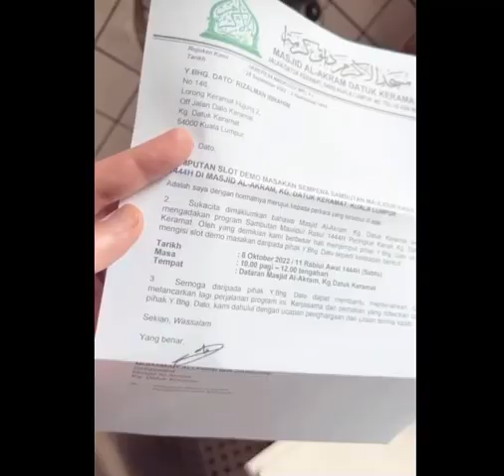Menu Berbuka Hari Khamis 3 Rabi'ul-Awwal 1444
Alhamdulillah menu berbuka untuk hari ini :

Nasi Tomato
Ayam Masak Merah
Acar